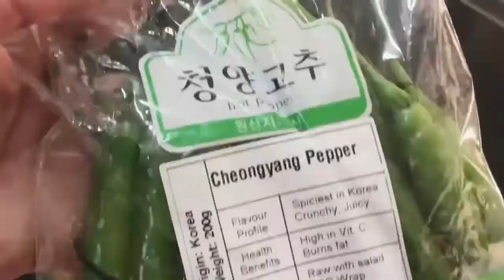Nasi Kerabu & Solok Lada KFresh Sayuran Korea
The first time I saw the large size of Dangjo pepper 🌶, I kept imagining the nasi kerabu with solok lada or stuffed chilli.

This is my first time cooking nasi kerabu and the second time for solok lada. The first time I made it was more than 20 years ago.

I received a bag of Korean fresh produce from KFresh for K Foodies program.

Dangjo pepper is light green in colour and larger in size than most red and green chillies and tastes not spicy or less spicy. It is suitable for stuffed chilli or solok lada because of its size.

For ulaman, I use perilla leaves instead of daun kesum (Vietnam coriander leaves). Perilla leaves are from the mint family and are shaped like pucuk kaduk or betel leaves and daun sirih but are thinner and softer. Perilla leaves from Korea are big and rounded than from Japan which is shiso which is smaller and mintier.

For daging 🥩 goreng kunyit or stir-fried turmeric beef, I added Cheongyang pepper 🌶 to get a spicy taste.

Do you see the similarity of nasi kerabu with the Korean 🇰🇷 dish? This nasi kerabu has something in common with bibimbap. Both dishes are arranged with sliced vegetables and protein on/around it and it is also eaten with sauce and sambal.

From the observations and also a little research, there are many similarities between Korean food and Malaysia. So it is not surprising that this nasi kerabu can also be prepared with fresh vegetables from Korea which are not grown in Malaysia.

So for Malaysians living in Korea, you can try this nasi kerabu with Korean fresh vegetables.